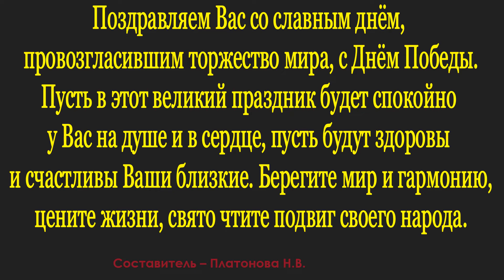75 лет Победы в Бунырево!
Друзья! Карантин отменил или заморозил многие проявления человеческой активности. Но стремление поздравить в День Победы ветеранов, тружеников тыла, детей войны и почтить память павших на полях сражений отменить невозможно. Даже если это сделать дома – выставить на балкон портрет ветерана, украсить окна, зажечь свечу или по одиночке возложить цветы у Обелиска.
Вот так прошёл День Победы в Бунырево!